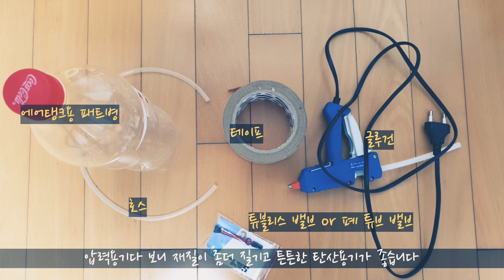[므틉라이더레이] 똥손도 30분이면 할 수 있는 자전거용 튜블리스 에어탱크 만들기! 집에서 튜블리스 작업하기!/Tubless air tank DIY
안녕하세요. 레입니다. 지금까지 튜블리스 작업을 할 때 Co2 를 이용해서 공기압을 순간적으로 채웠는데요. 기존 xc 용 타이어에서 다운용 2.35 매직매리로 교체작업을 위해  연말 연휴 기간중에 급하게 튜블리스 에어탱크를 만들어 봤습니다. 흔히 집에 가지고 있는 용품으로 아주 저렴한 비용으로 작업을 해봤는데 주어지 시간이 부족해서 영상이 지저분한 점 이해 부탁합니다.
테스트겸 60psi 정도까지 넣어봤는데 큰 문제는 없었습니다. 튜블리스 작업시에는 약 50psi 정도면 충분히 작업할 수 있습니다.
영상이 도움이 되었다면 "구독"과 "좋아요" 부탁드립니다.